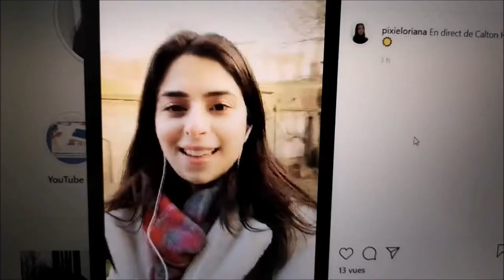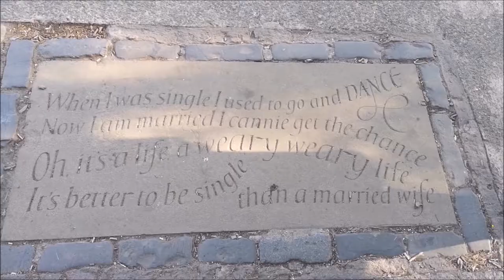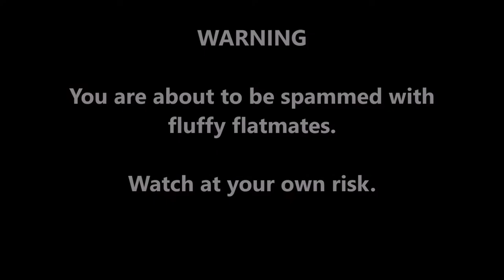Freedom ! A MONTH IN MY LIFE IN SCOTLAND, episode 6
From the first days of spring to the long-awaited end of the lockdown and travel restrictions... Welcome to my months of March and April in my life in Scotland !

CREDITS 🎞️
Clip from the movie Braveheart

MUSIC 🎶